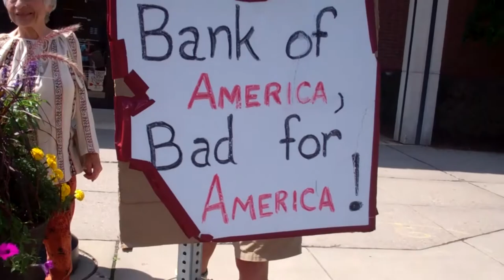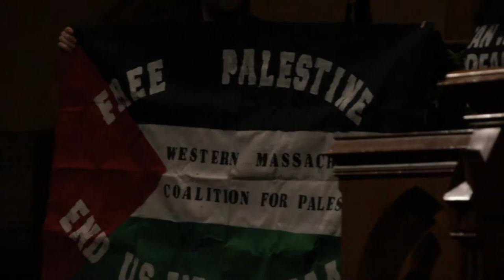Protest! People's Vision 1/6/15